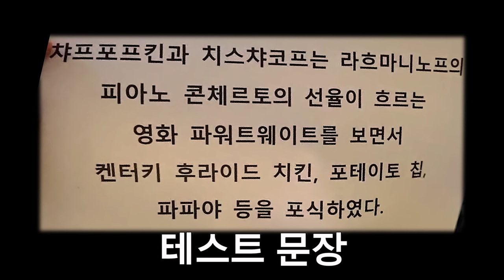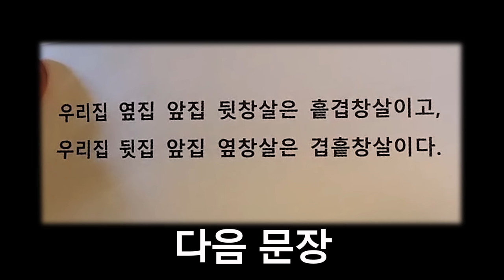허접 대결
후후